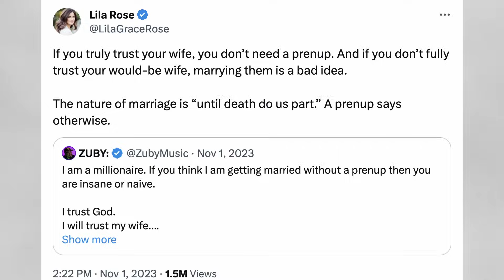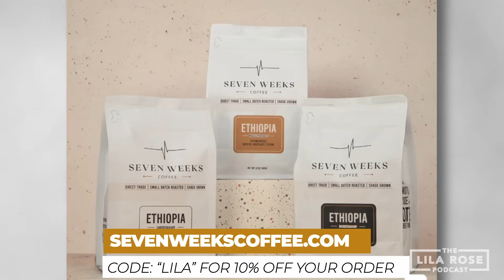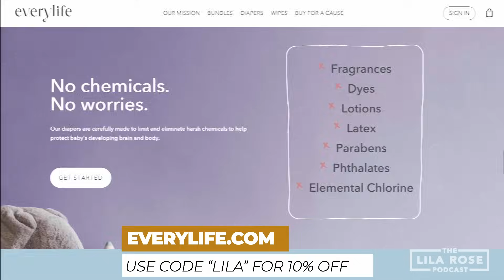Red Pill and Prenups with @ZubyMusic | The Lila Rose Podcast E91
What is a “Trad Con”? What is the root of Red Pill ideology? Should fiancés sign a prenup? Today I sit down with my good friend Zuby, rap artist, entrepreneur, and motivational speaker, to discuss some similarities and differences between traditional conservatives and those who associate themselves with the Red Pill. We also follow up on our Twitter exchange about if it is right to sign a prenuptial agreement with a future spouse.

Follow Zuby @ZubyMusic

00:00 Into Sequence
00:42 Introduction
01:15 Seven Weeks Coffee
02:08 Defining Terms: "Trad Con"
06:23 Roots of "Red Pill"
10:47 Similarities and Differences Between Red Pill and Trad Con
13:23 Unique Thoughts that Red Pill Brings
20:31 Nimi Skincare
21:31 Pre-nuptial Agreements
22:50 Zuby's Perspective
27:42 What's Wrong With The Existing Law on Pre-nups
30:17 Every Life
31:02 Pre-Marital Assets
47:57 What is Unjust About Current Divorce Law?
49:37 Marker 18
52:57 Wrap Up